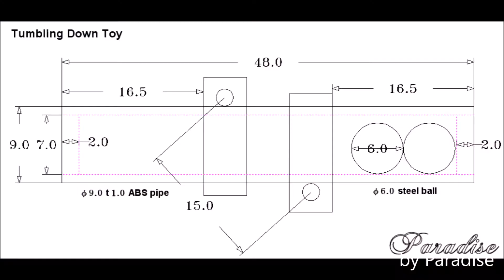Tumbling Down Toy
It is a child's toy using acrylic board and ABS pipe.
For the weight, we used two 6 mm diameter steel balls.